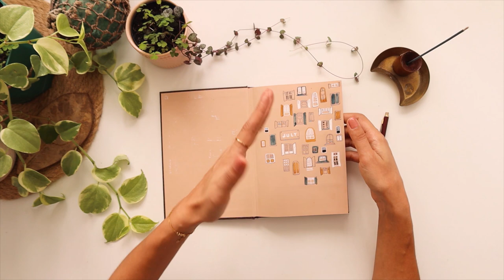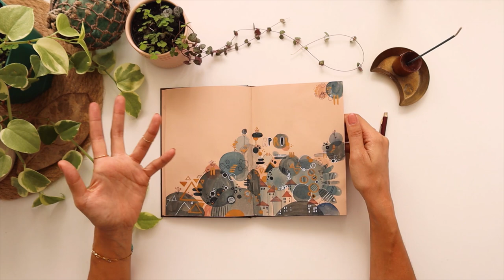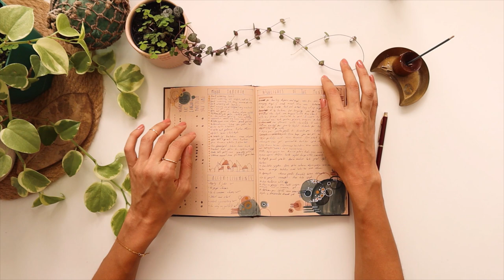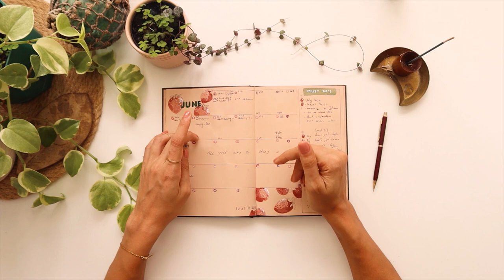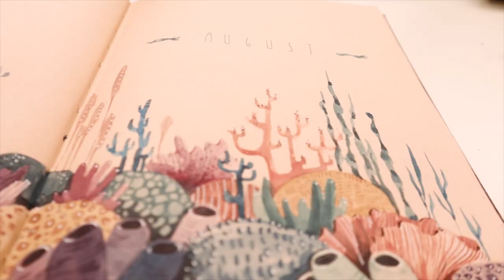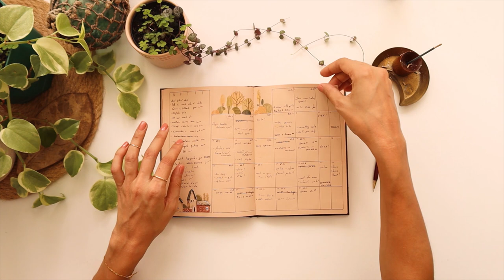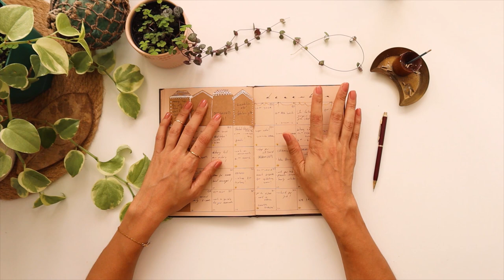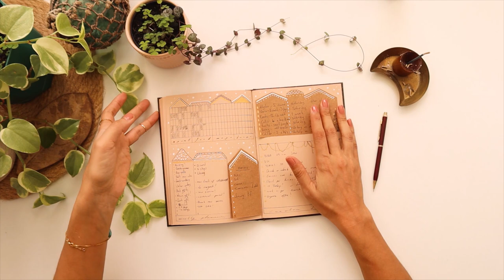Dolu Ajanda Turu ~ 2022 Bullet Journal Flip Through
Nadir yasanan bir olaya, bir ajanda bitisne taniklik edeceksiniz. Gecen senenin hemen her ayinda kullandigim ajandanin dolu haline bir bakis atacagiz :)